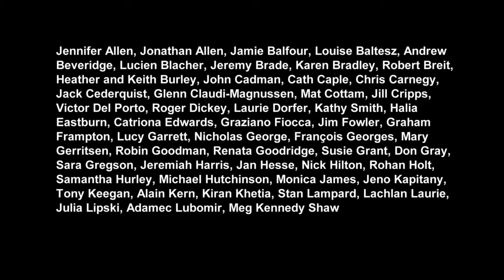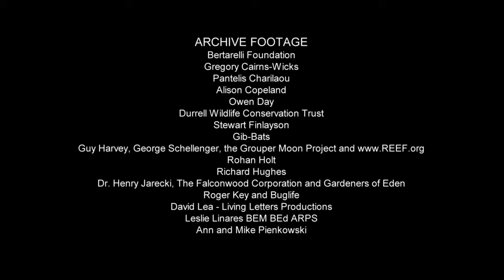Falkland Islands - wildlife and heritage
Watch the three-part Britain's Treasure Islands documentary series on BBC FOUR, starting Tue 12 Apr 2016 21:00. (repeated Wed 13 Apr 2016 20:00). This mini-documentary explores the wildlife.